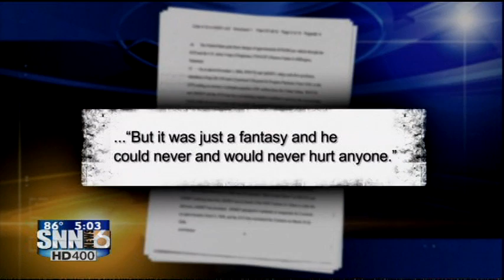SNN: Florida man linked to an international child porn network and talked about eating them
Investigators arrested 57 year old Ronald Brown because he was about to kidnap a child.  They also believe he has online chats with people about killing and eating the children.  There are over 100 victims.  Peter Bernard with our coverage partner WFLA reports